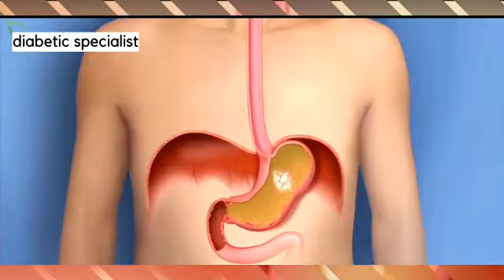tips jaga kesehatan makanan & jaga di campur makanan sembarang